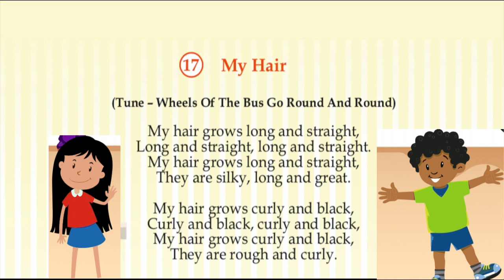017 My Hair